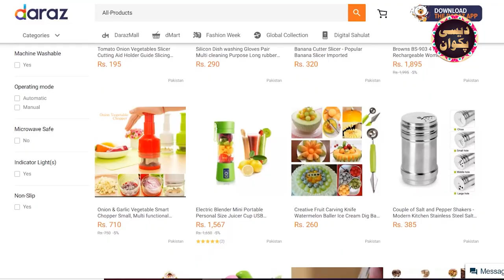Band gobi k shami kabab aisy jo chicken beef or aloo k kabab ki kr dein gy chutti, lajwab zaiqa